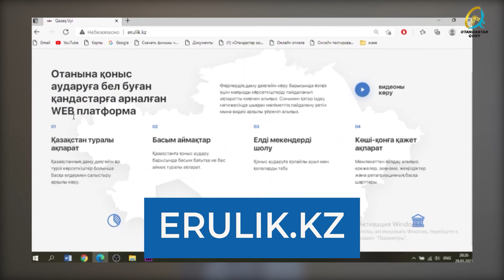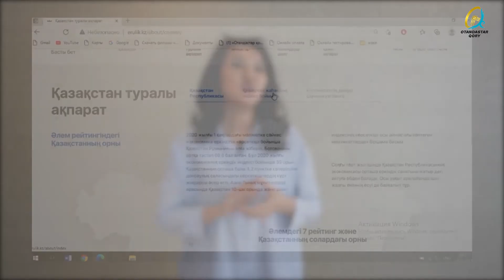Қазақстанға көшуді жоспарлаған этникалық қазақтар ең алдымен не істеу керек?